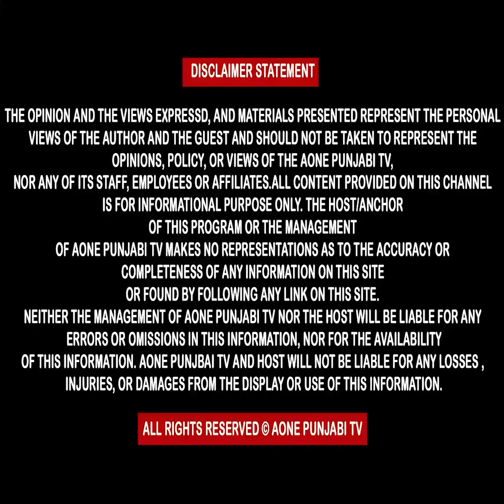ਸਰਕਾਰ ਵੱਲੋ ਮਿਲਣ ਵਾਲੀ ਕਣਕ ਨੂੰ ਲੈ ਕੇ ਰੌਲਾ ਐਮਐਲਏ ਨੇ ਦਿੱਤੇ ਕਾਨੂੰਨੀ ਕਾਰਵਾਈ ਦੇ ਹੁਕਮ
ਸਰਕਾਰ ਵੱਲੋ ਮਿਲਣ ਵਾਲੀ ਕਣਕ ਨੂੰ ਲੈ ਕੇ ਰੌਲਾ
ਐਮਐਲਏ ਨੇ ਦਿੱਤੇ ਕਾਨੂੰਨੀ ਕਾਰਵਾਈ ਦੇ ਹੁਕਮ